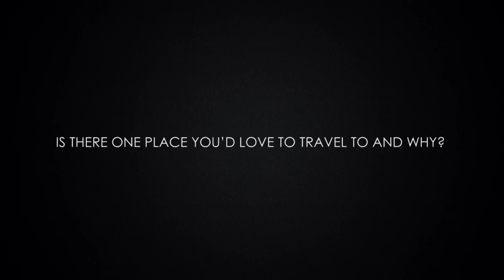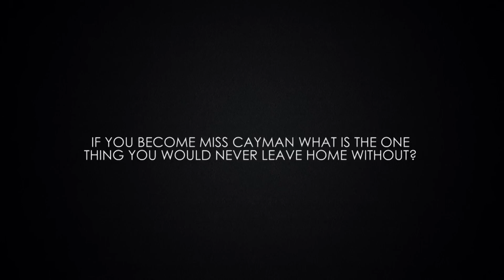CIGTV Profile - Miss Cayman Contestant 4 KAMALA MURUGESU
CIG TV presents Miss Cayman 2015 profiles - Contestant 4 KAMALA MURUGESU